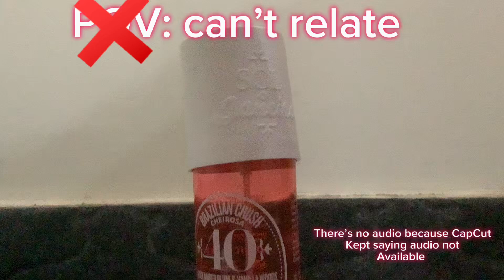Do u still like the video?! Bestie➡️@Iiiiiiiiiiiiiiiil023